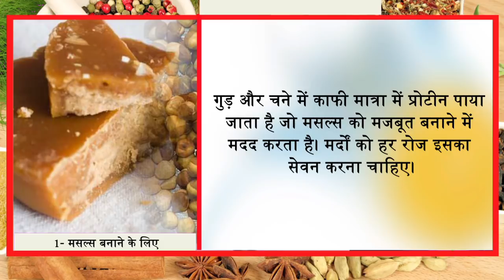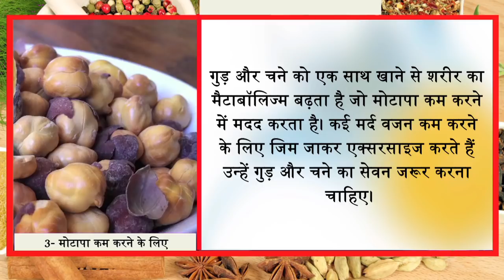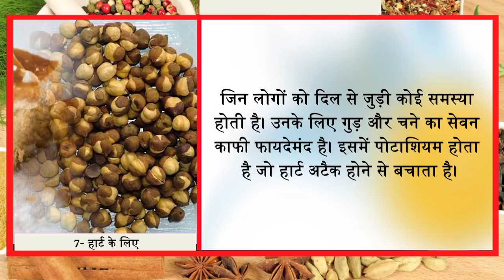पुरूषों को जीवन में ये चीज जरूर खानी चाहिये/ Ayurved Samadhan